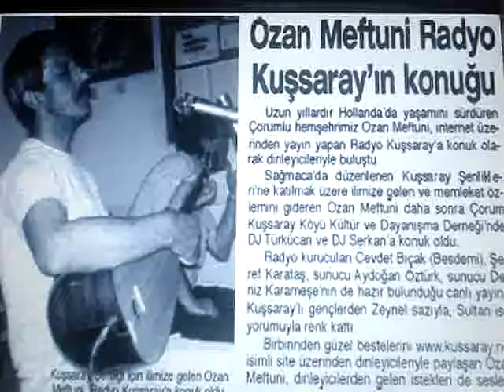Meftuni Topçu - Ozan Meftuni - Berivan